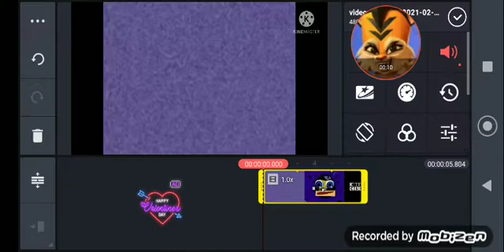How To Make Slow Voice On Android Como Hacer Slow Voice En Android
Comenten en Mi Video